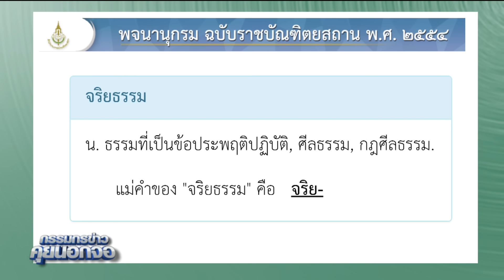สส.เพื่อไทย หนุน 'อุ๊งอิ๊ง' ชิงนายกฯ / ความเคลื่อนไหวทางการเมือง หลัง ศาลรธน. สั่ง'เศรษฐา' พ้นนายกฯ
สส.เพื่อไทย หนุน 'อุ๊งอิ๊ง' ชิงนายกฯ / ความเคลื่อนไหวทางการเมือง หลัง ศาลรธน. เสียงข้างมาก 5 ต่อ 4 สั่งเศรษฐา พ้น นายกฯ ปมตั้งพิชิตนั่งรมต.